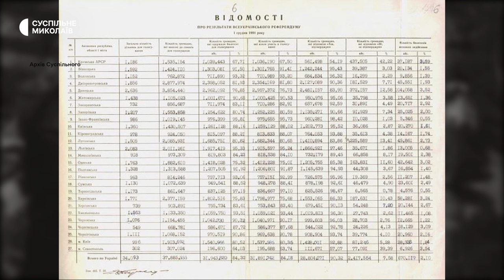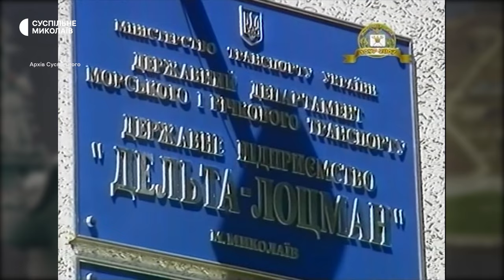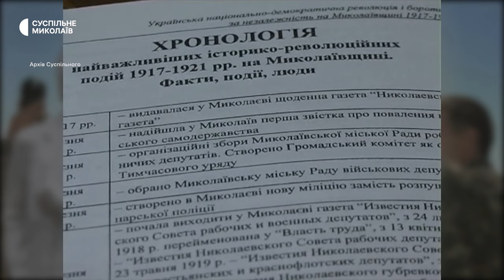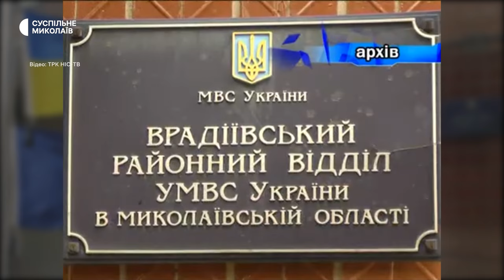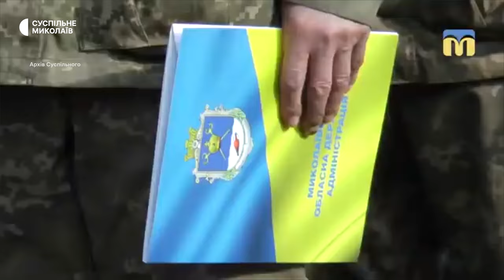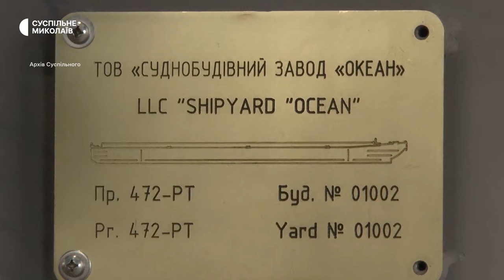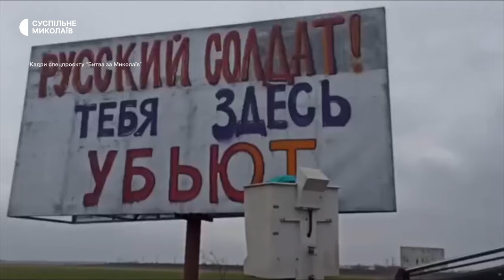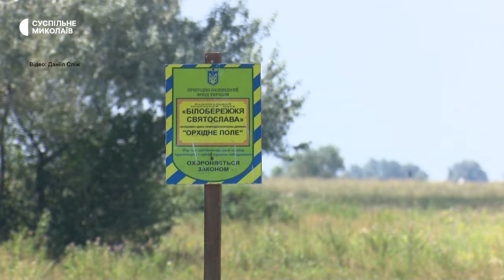Незалежність 33. Миколаївщина I Хронологія 1991-2024 років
У спецпроєкті Суспільне Миколаїв "Незалежність 33: Миколаївщина" ми зібрали фрагменти з архівів, аби зафіксувати важливі моменти життя регіону, історії людей, які вплинули на хід подій — від Всеукраїнського референдуму до сьогодення.

00:00-00:11 - Вступ
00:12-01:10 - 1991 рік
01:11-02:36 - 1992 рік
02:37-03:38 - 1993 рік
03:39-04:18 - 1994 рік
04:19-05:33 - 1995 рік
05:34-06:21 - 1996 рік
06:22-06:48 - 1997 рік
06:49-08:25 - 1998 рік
08:26-08:59- 1999 рік
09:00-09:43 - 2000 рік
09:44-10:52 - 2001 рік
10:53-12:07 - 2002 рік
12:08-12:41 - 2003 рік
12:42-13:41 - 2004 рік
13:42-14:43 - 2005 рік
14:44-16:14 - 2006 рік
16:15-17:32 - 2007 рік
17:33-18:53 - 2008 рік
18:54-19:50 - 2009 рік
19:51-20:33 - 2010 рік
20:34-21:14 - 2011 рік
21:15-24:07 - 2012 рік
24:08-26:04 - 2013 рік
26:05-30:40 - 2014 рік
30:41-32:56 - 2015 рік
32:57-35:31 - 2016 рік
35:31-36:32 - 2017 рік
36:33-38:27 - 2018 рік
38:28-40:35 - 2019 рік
40:36-43:18 -2020 рік
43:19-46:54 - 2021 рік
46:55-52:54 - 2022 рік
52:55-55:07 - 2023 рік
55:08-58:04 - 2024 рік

Над спецпроєктом працювали:

Шеф-редакторка: Олександра Малевич;
Журналісти: Федір Бондар, Тетяна Мілякіна, Валентина Гурова, Вікторія Андрушків
Редактори: Світлана Кльосова, Олена Казарцева
Текст читав: Максим Місайлов
Монтаж: Юлія Єрмушова;
Дизайнерка: Яна Тітуренко.